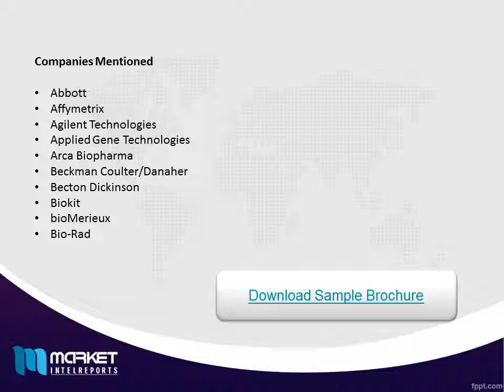2016 2020 World Nucleic Acid TestingNAT Market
This report provides a worldwide overview of the nucleic acid testing market, including estimates of facilities performing DNA sequencing and molecular diagnostic testing, as well as test volume and sales forecasts by country.
The report also presents strategic profiles of current and emerging suppliers of nucleic acid testing products in terms of their sales, product portfolios, marketing tactics, technological know-how, new products in R&D, collaborative arrangements and business strategies.
Contains 109  pages and 4 tables